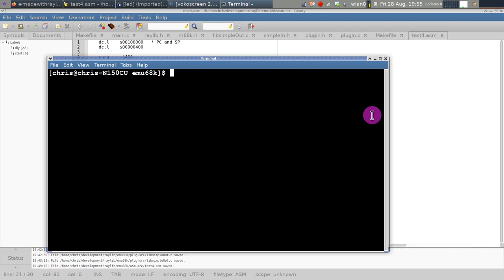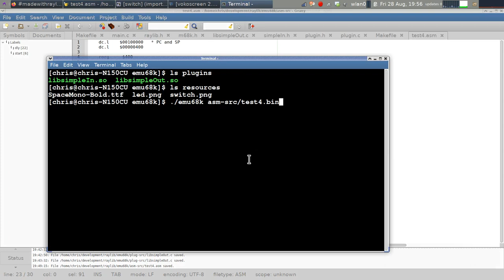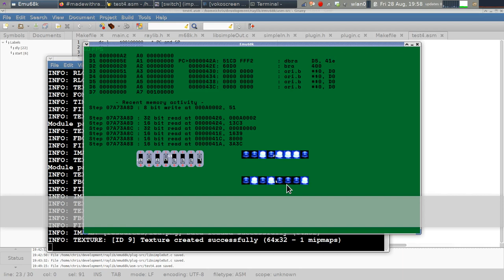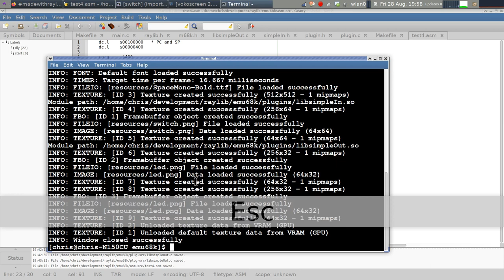emu68k powered by raylib - now with plugins!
Each 60th of a second when free running the simulated MC68000 runs 100,000 cycles so... bogoMIPS ! :o)   (load on my laptop is about 50% of 1 core)

There are two instances of one plugin (output LED's) and one instance of another plugin (input switches) I couldn't resist implementing the second plugin before creating an XML "system" loader - a description of a complete system consisting of multiple instances of multiple plugins each configured individually.